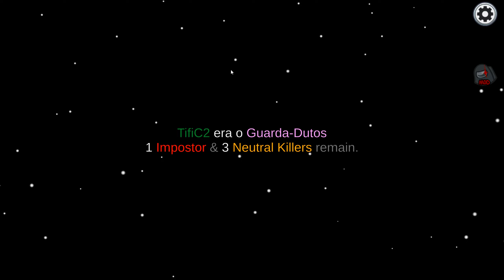Coloquei 3 TRAIDORES no MESMO TIME no AMONG US MOD!